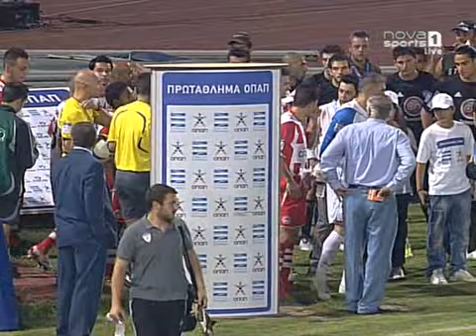2η ΑΕΛ-Ολυμπιακός 0-2 2009-10